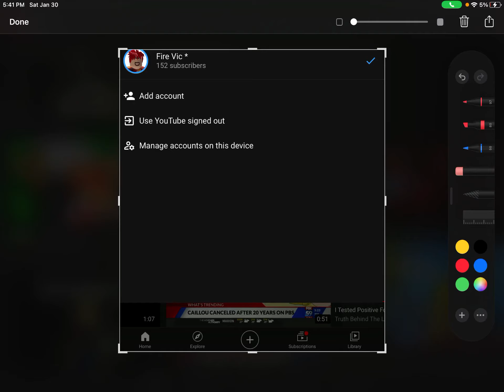proof I don’t sub bot